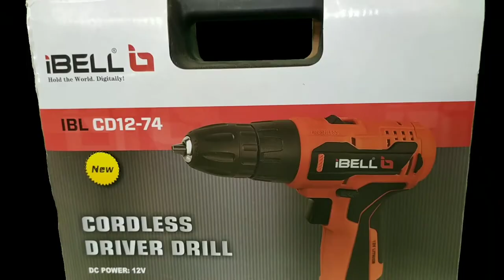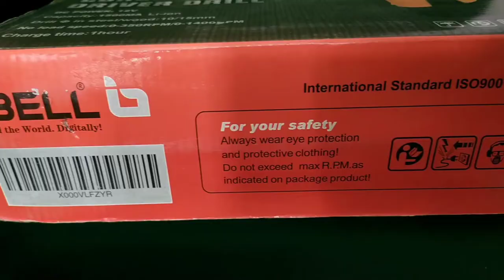i Bell cordless driver drill machine how to use 🙂👨‍🔧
यह है i Bell की तरफ से आने वाली कॉर्डलेस ड्राइवर डेल इसे आप अमेजॉन से खरीद सकते हैं और इसको मैं 2 महीने से यूज कर रहा हूं कोई भी प्रॉब्लम नहीं हुई है बड़े ही आसानी के साथ आप छोटे-मोटे काम कर सकते हैं इसकी बैटरी 1 घंटे के अंदर चार्ज हो जाती है
iBELL Cordless Drill Driver CD12-74, 12-Volts,1 Battery+BMC Box + Extra 32 Accesories
YouTube channel name- tech house ravindra